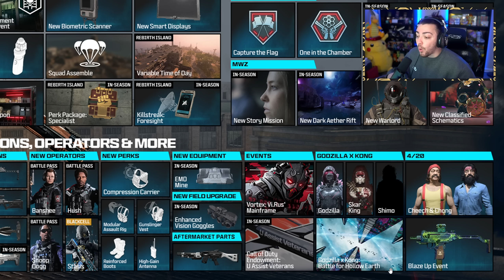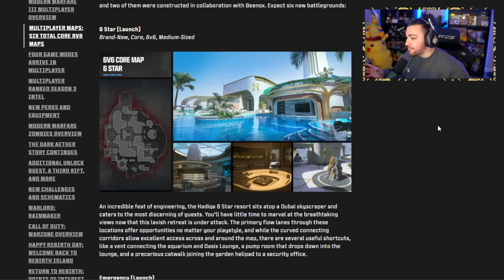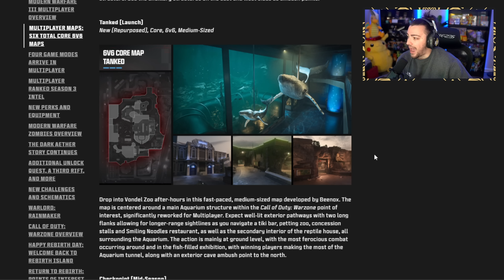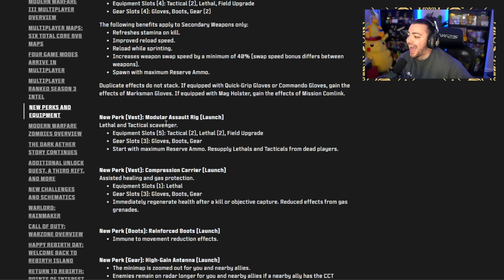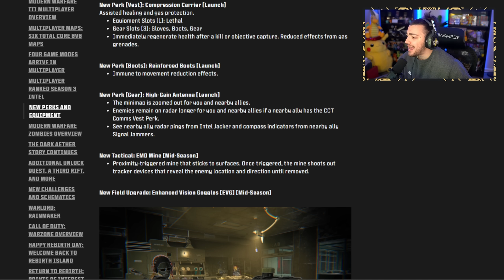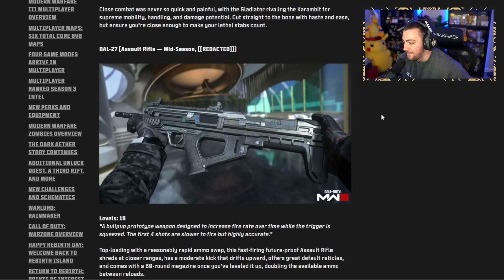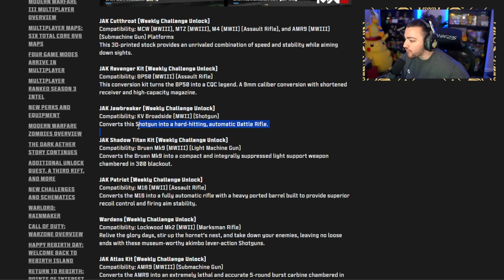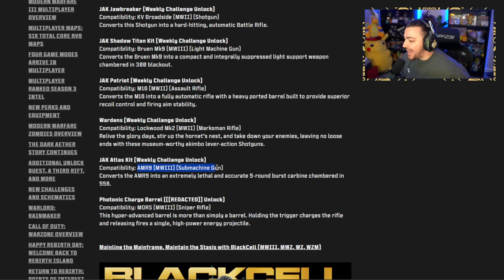the *NEW* SEASON 3 UPDATE is HERE! (New Weapons, Battle Pass, & Events) - MW3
Today we take a look at MODERN WARFARE 3 SEASON 3! There is a lot of new content including new guns, new maps, new battle pass, and events!

This video includes: modern warfare 3,modern warfare 3 season 3,call of duty modern warfare 3,mw3 season 3,modern warfare 3 season 3 update,mw3 season 3 update,cod modern warfare 3,modern warfare iii,season 3,mw3 season 3 content,modern warfare 3 zombies,mw3 season 3 skins,modern warfare 3 season 3 leaks,cod mw3 season 3,warzone season 3,modern warfare season 3 leaks,modern warfare 3 zombies season 3,mw3 season 3 trailer,mw3 season 3 operators,season 3 mw3